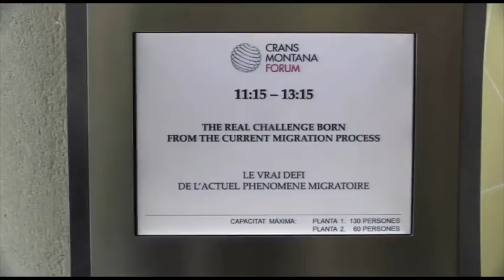Speech | Parallel Session | The Challenges Born from the Current Migration Process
Crans Montana Forum 2017